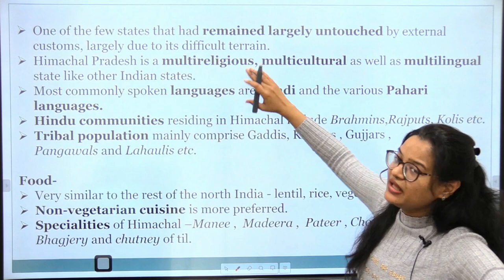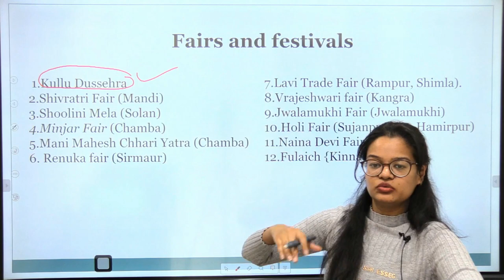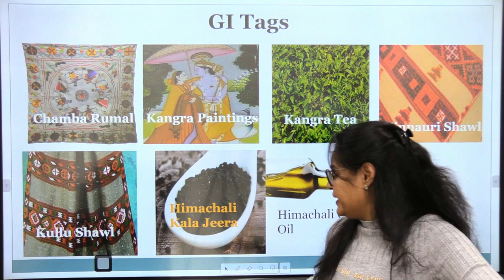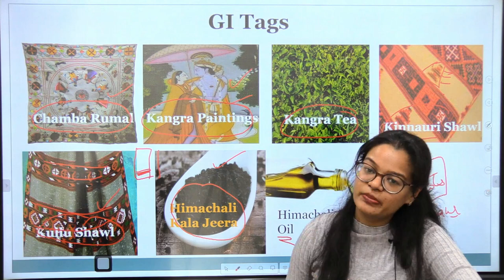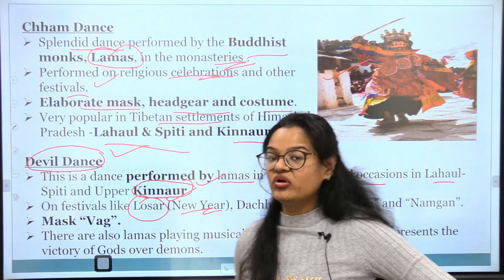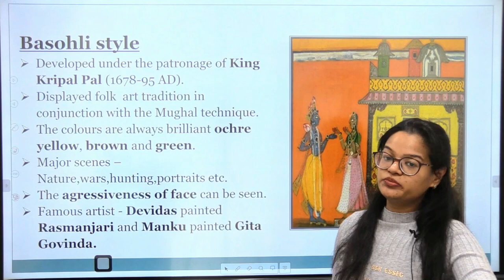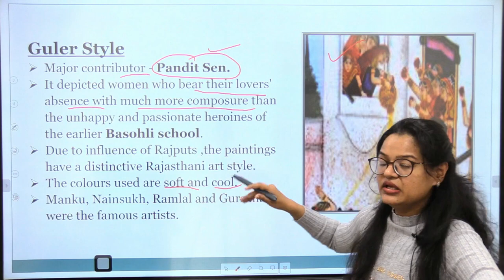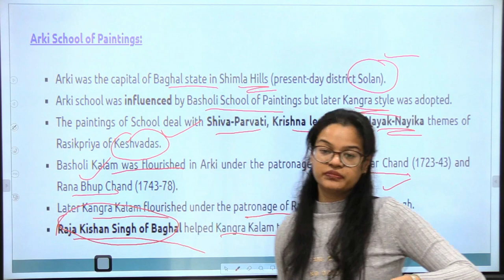India 360 Degree - Himachal Pradesh | Art & Culture | UPSC | HPAS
Welcome to Raj Malhotra's IAS !